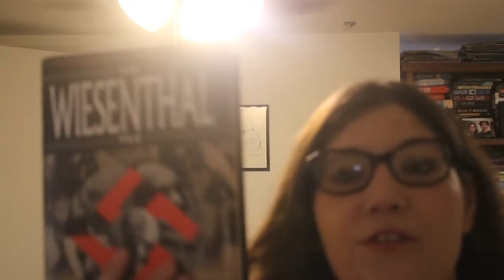My Book Review Of The Wiesenthal File // Alan Levy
Talking about The Wiesenthal file by Alan levy.